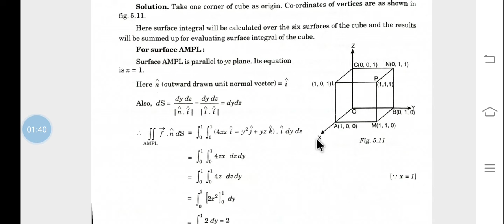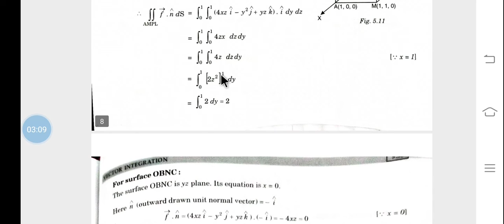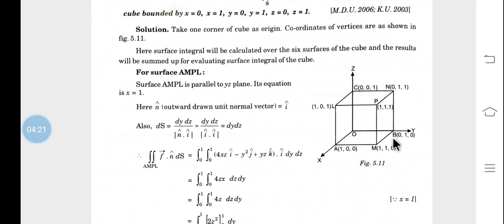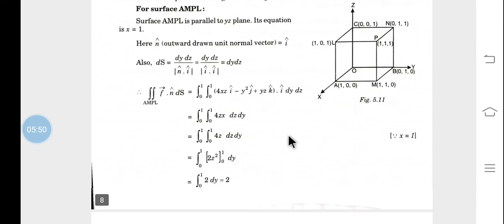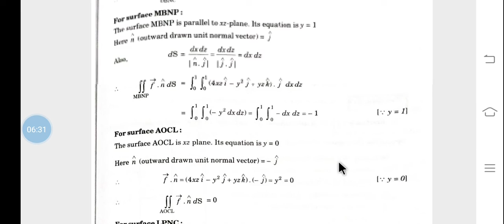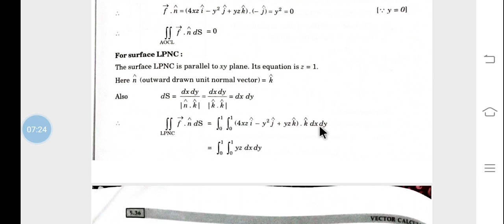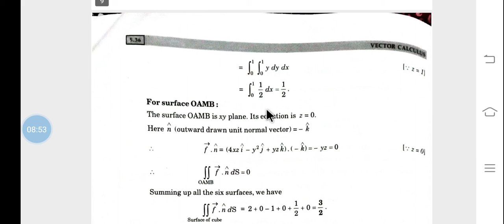vector calculus lec-24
ch-5 .ex-5.4. ex-4...has been explain in this vedio.